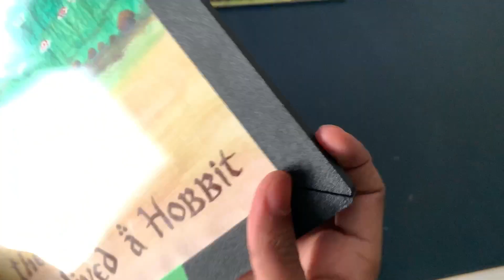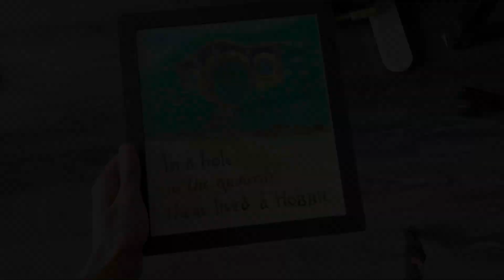Simple Removable 3D printed photo frame without support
Self designed and printed Simple  Photo Frame which can be 3D printed without any support and no fasteners needed to assemble. It can be easily disassemble as well.